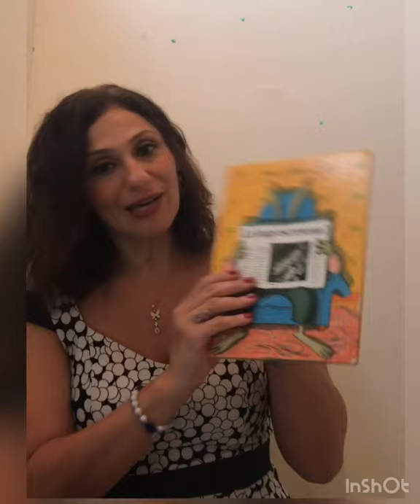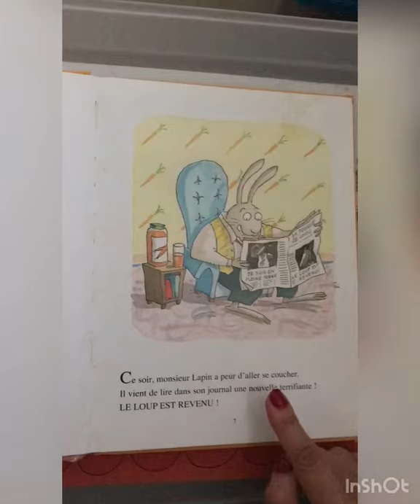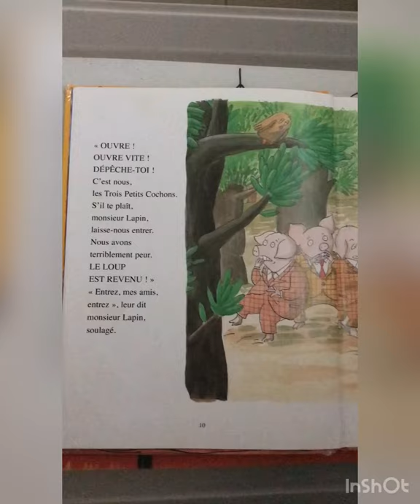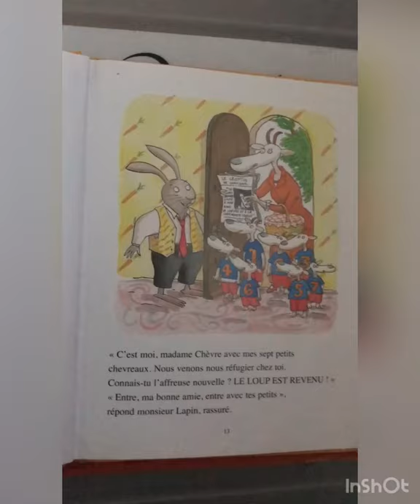07/06/2020 Le loup est revenu